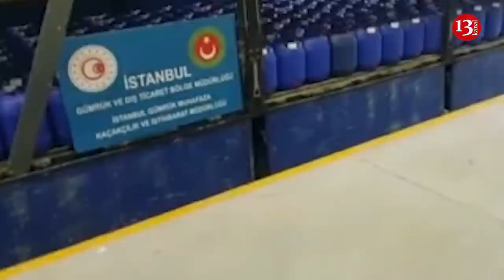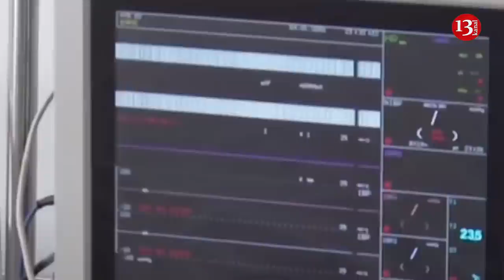Türkiye'de 126 kişi daha karonavirüsten hayatını kaybetti, 3 PKK'lı terörist etkisiz hale getirildi